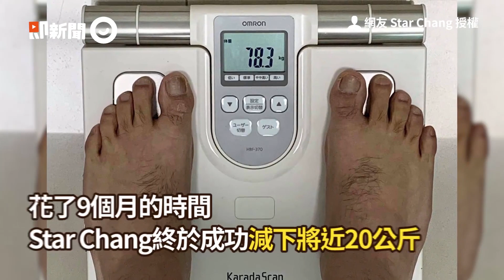藝術家神手玩食物西瓜→《猛毒》 超細緻花紋讓網全跪：100%還原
☑影片授權：IG valeriano_fatica